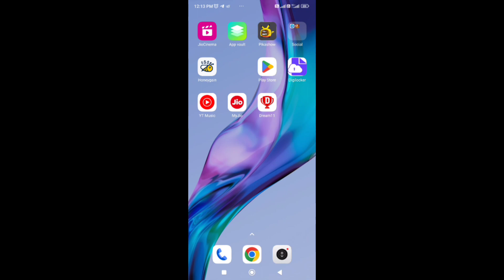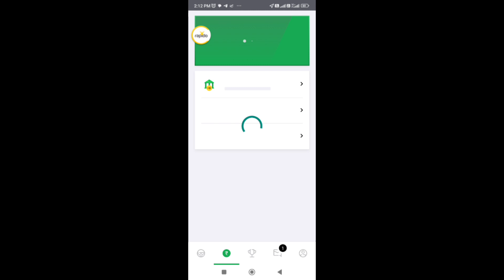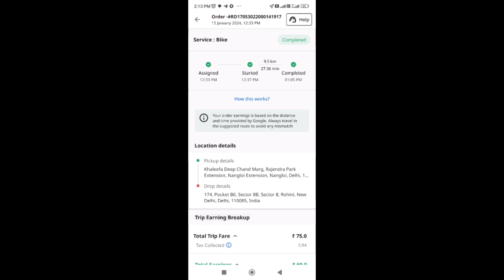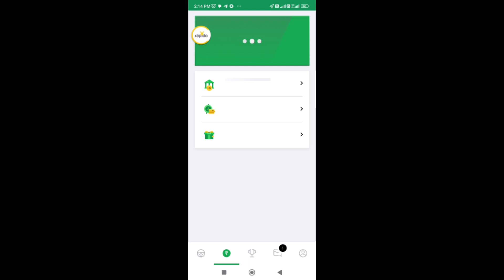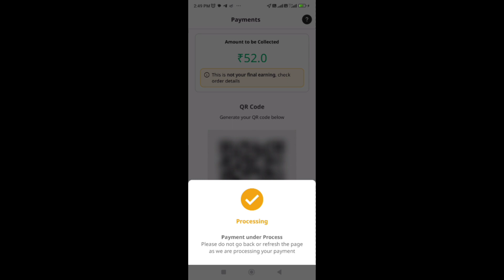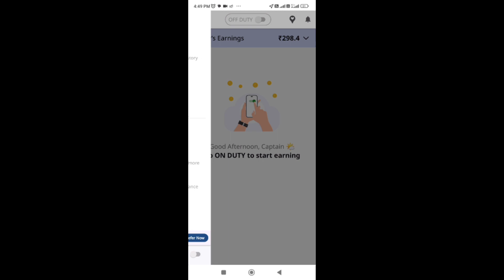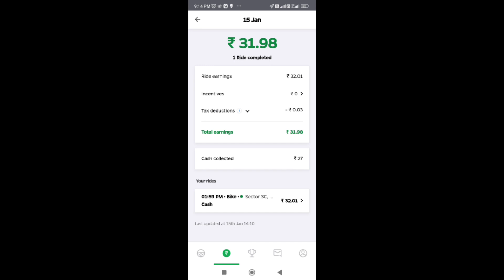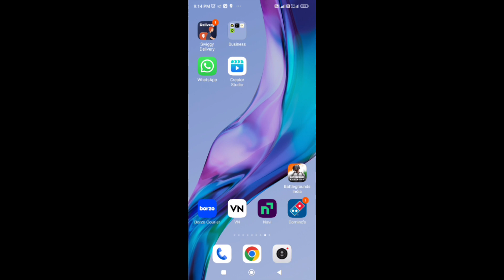Ola Uber Rapido Bike Taxi Job in Delhi || Full day earning of Ola Uber and Rapido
Full day earning of Uber
Full day earning of Rapido
Full day earning of Ola
Full day earning of Bike Taxi in Kolkata